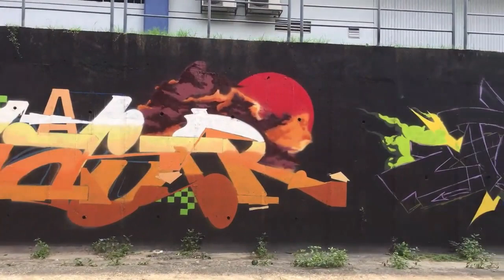Graffiti in Kuala Lumpur, Malaysia - Meeting of Styles Malaysia 2019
Meeting of Styles refers to an international network of graffiti artists and fans, which exists to gain legitimacy for graffiti artists and their work.

Internationally it is a non-profit organization, with local affiliates which sponsor graffiti events, and is one of the most important organizations of its type in the world.Events have been held in over sixteen countries in Europe, Russian Asia and the Americas.

The events are announced ahead of time with flyers, press releases to the general public as well as the graffiti artist community, and attracts spectators, local media as well as graffiti artists.

These events attract veteran graffiti and well-known artists, who have often gained their reputation with illegal works, from countries such as Spain, Germany, Brazil, the United States, Canada, Costa Rica and the United Kingdom. These events are not only for graffiti but also supports other kinds of street art.

★★★ INFORMATION ★★★
Locations : Dato Keramat LRT Riverbank // Damai LRT Riverbank

Have a question about my video? Post in comments section of this video!